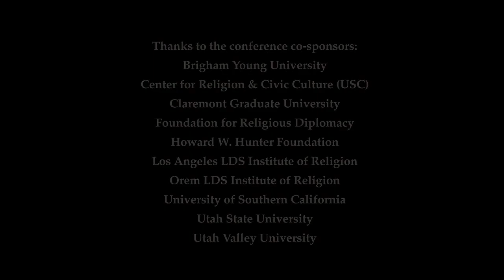USC 2010: Terry Muck (Interview Part 2)